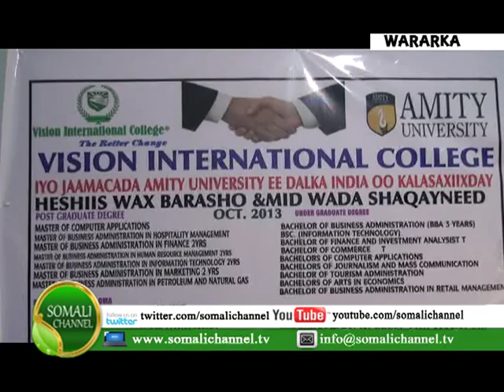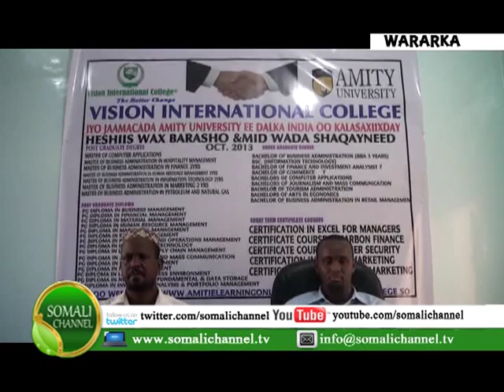MID KA MID AH JAAMACADAHA UGU WAAWEYN WADANKA INDIA OO WAXBARASHADA MASTERKA OO ONLINE AH KA BILAABE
MID KA MID AH JAAMACADAHA UGU WAAWEYN WADANKA INDIA OO WAXBARASHADA MASTERKA OO ONLINE AH KA BILAABEYSA DEEGAANADA PUNTLAND